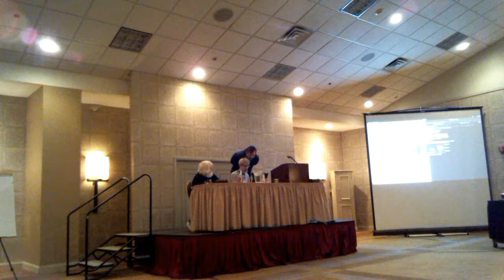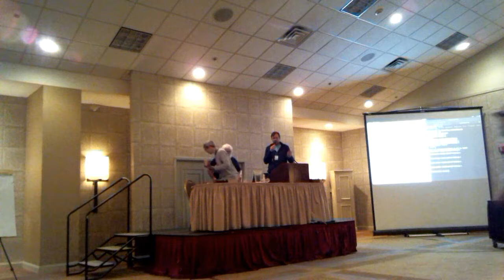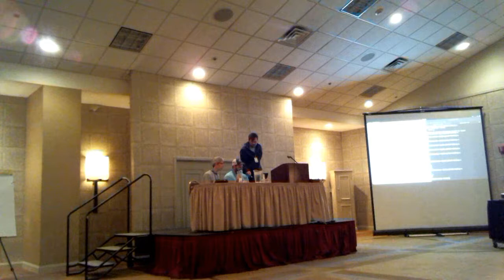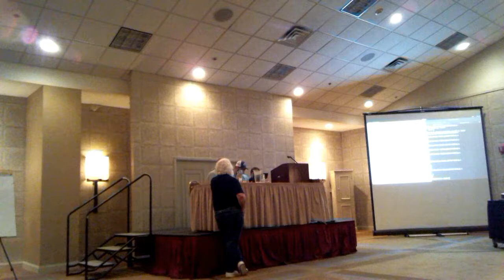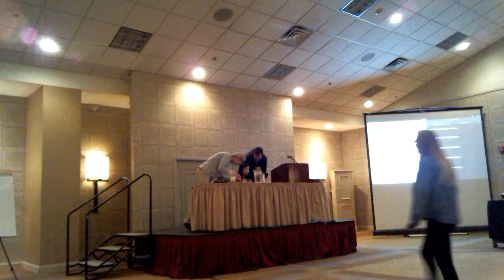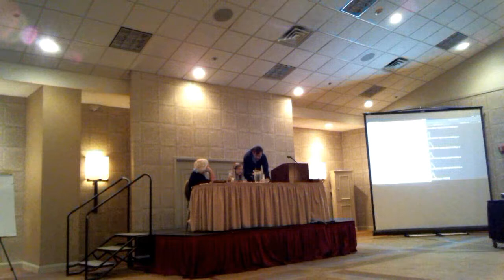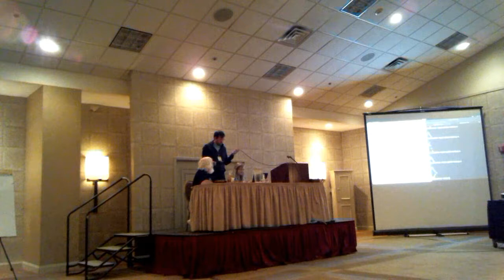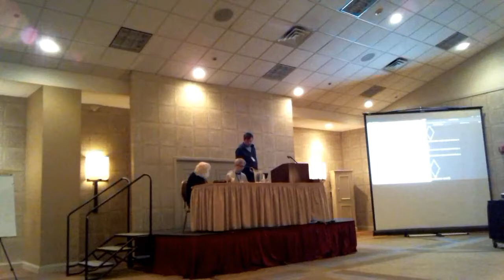Flock 2017 - Fedora Python Coding Dojo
Thursday August 31, 2017 9:30am - 11:30am
@Grand II
Talk: Fedora Python Coding Dojo
Presenter: Till Maas

Description:
In the Fedora Python Coding Dojo we will have a safe place to share and learn Python coding. To implement all the changes needed to fulfill our mission statement we need to do a lot of Python coding since most of the Fedora Infrastructure is based on Python. A coding dojo is a great possibility to share our Python experience, improve coding skills and learn how to communicate/discuss code with other developers. Since Fedora is a distributed project this will benefit the collaboration after the dojo and will inspire the participants to practice it in their local communities.

Depending on the background and experience of the participants we will chooses appropriate training tasks (katas) to solve typical problems when interfacing Fedora Infrastructure components such as RPMs, updates or koji builds. The exchanged knowledge and experience will help to make the other workshops more effective.